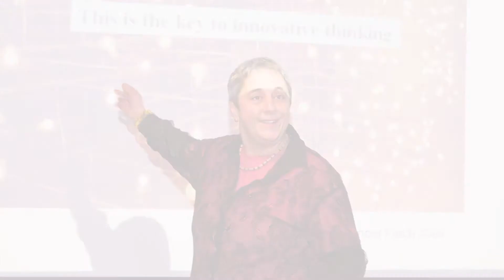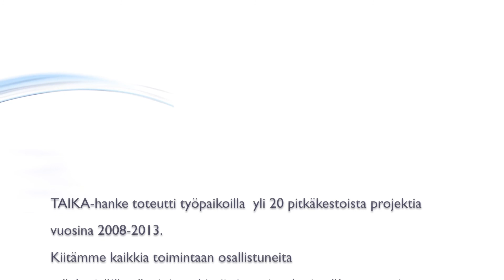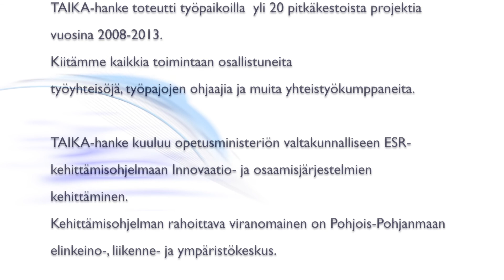Taidetta työelämään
Valtakunnallinen TAIKA-hanke on kehittänyt ja tutkinut taidelähtöisten menetelmien käyttämistä työelämässä. TAIKA toteutti vuosina 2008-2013 yli 20 pitkäkestoista yhteistyöprojektia eri työyhteisöissä.

Taiteeseen perustuvat menetelmät ovat uusi tapa lähestyä työelämän kehittämistä. Ne kohdistuvat erityisesti työyhteisön henkisen hyvinvoinnin, luovuuden ja innovatiivisuuden edistämiseen.

Taiteeseen perustuvilla menetelmillä voidaan esimerkiksi kehittää työyhteisön vuorovaikutusta, tukea organisaatiomuutosta, tehdä strategiaa näkyväksi tai uudistaa palveluprosessia. Esimiehet ja johtajat voivat ammentaa taiteen menetelmistä keinoja omaan työhönsä, ihmisten johtamiseen ja tiimin yhteistyön edistämiseen.

Videolla "Taidetta työelämään" kuullaan kolmen TAIKA-hankkeen kanssa yhteistyössä toimineen organisaation edustajaa. Paulina Ahokas on Tampere-talon toimitusjohtaja, Asta Engström Pukkilassa toimivan Hyvinvointikeskus Onnin toiminnanjohtaja, Jouko Seppälä on Lahden kaupungin Teknisen ja ympäristötoimialan hallintojohtaja.